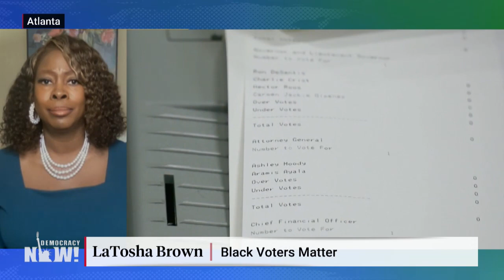Not an Air War, A Ground War: Dems Should Direct Election Funds to Organizing if Black Votes Matter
As Republican-led states clamp down on voting rights, we look at how Black voters are helping to organize unprecedented voter turnout ahead of midterms. "We are literally fighting for democracy," says LaTosha Brown, co-founder of the Black Voters Matter Fund, who says organizing voters is "the winning strategy" despite the resolve of the "consulting class" to invest campaign funds primarily in TV ads.Georgia's special election Senate races in early 2021 were "not a fluke, "says Brown. "We need to recognize that it is going to be community-led efforts, grassroots democracy groups that are literally our best defense on the frontlines from protecting us against facism." This comes as President Biden announces he has authorized the transfer of $10 million from the Democratic National Committee to House and Senate Democratic campaign committees.